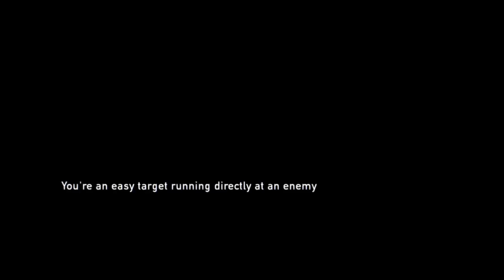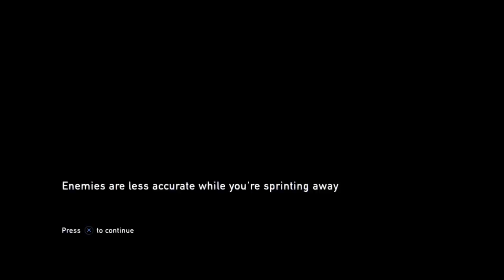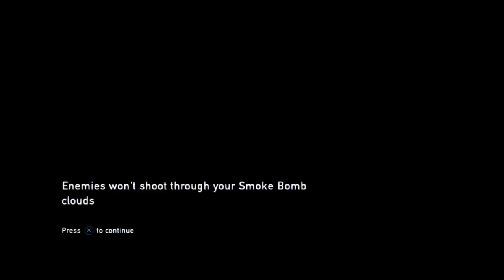The Last of Us Remastered Part 11 - Suburban Nightmare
This neighborhood has really gone to hell ever since all the cordys and a-holes moved in.